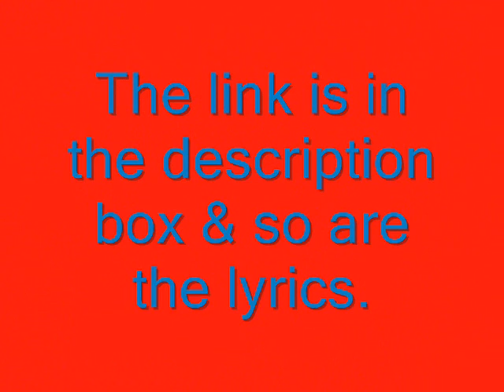My Life Would Suck Without You - Kelly Clarkson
YEAH!!! Over 2,000 views!!! Thank u guys SOOOO much!!!

My Life Would Suck Without You Lyrics:

Guess this means youre sorry
Youre standing at my door
Guess this means you take back
What you said before
Like how much you wanted
Anyone but me
Said youd never come back
But here you are again
Cuz we belong together now
Forever united here somehow
You got a piece of me
And honestly
My life would suck without you
Maybe I was stupid for telling you goodbye
Maybe I was wrong for tryin to pick a fight
I know that Ive got issues
But youre pretty messed up too
Anyway, I found out Im nothing without you
And honestly
Being with you is so dysfunctional
I really shouldnt miss you, but I cant let go
Oh yeah